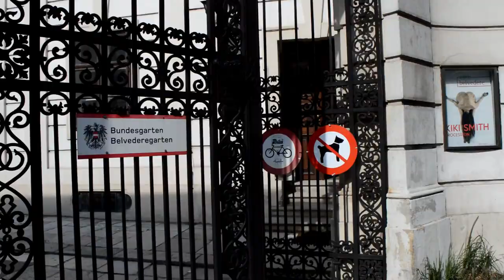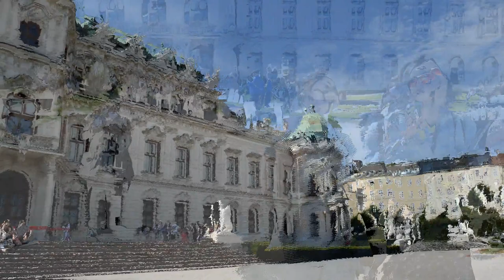Belvedere Palace & Art Museum,Vienna [HD]: Travel Guide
The Belvedere is a historic building complex in Vienna, Austria, consisting of two Baroque palaces (the Upper and Lower Belvedere).

Art Museum is listed as a UNESCO World Heritage Site. Today the Belvedere houses the greatest collection of Austrian art dating from the Middle Ages to the present day, complemented by the work of international artists such as Claude Monet, Vincent van Gogh, and Max Beckmann. Highlights from the holdings Vienna 1880–1914 are the world’s largest collection of Gustav Klimt’s paintings (including the famous golden Art Nouveau icons the Kiss (Lovers) and Judith) and works by Egon Schiele and Oskar Kokoschka. Key works of French Impressionism and the greatest collection of Viennese Biedermeier art are further attractions on display at the Upper Belvedere.

About:
I am a frequent traveller who loves travelling, I am into trekking, cycling and as a travel blogger, my motive for creating this channel is to provide information. I will promise to deliver the best of my knowledge/Facts appropriate information and hope you find some useful videos for yourself.
My aim is to explore the places and finding out what’s new & the importance/significance of the place.